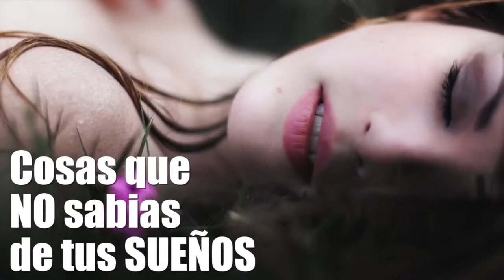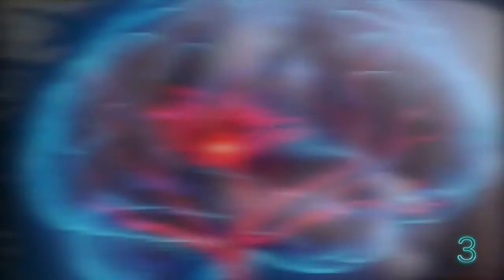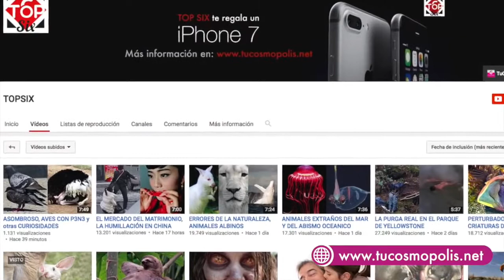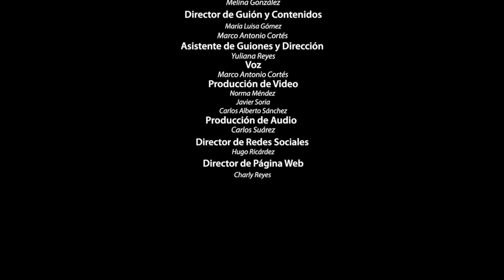Cosas que NO CREERAS de tus SUEÑOS pero SON REALES